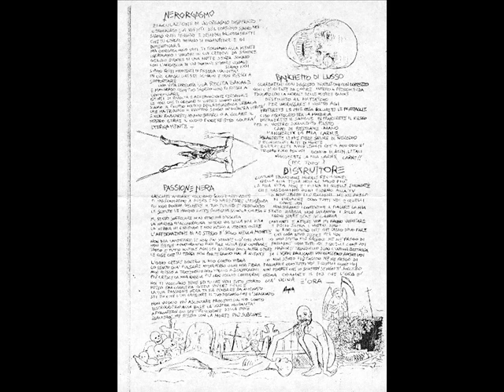Nerorgasmo - Nerorgasmo (ep 1985)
Nerorgasmo - Nerorgasmo